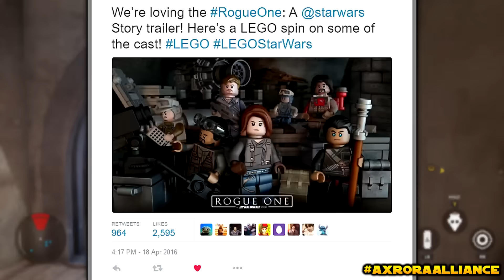LEGO Star Wars The Force Awakens Video Game: LEGO Rogue One A Star Wars Story Season Pass DLC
LEGO Star Wars The Force Awakens Video Game Season Pass DLC Content: LEGO Rogue One A Star Wars Story

Xbox Gamer Tag: Axrora YT
Playstation Username: Axrora_YT

Thank you all for the Subscribers, Comments & Likes you guys are amazing.